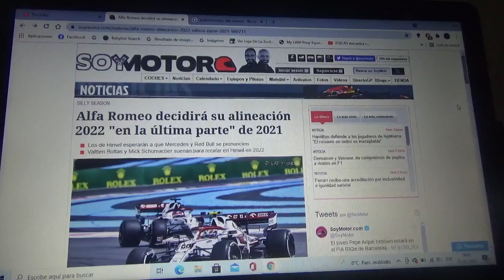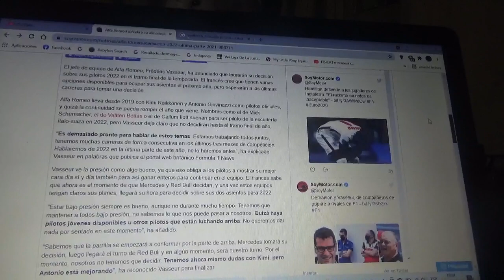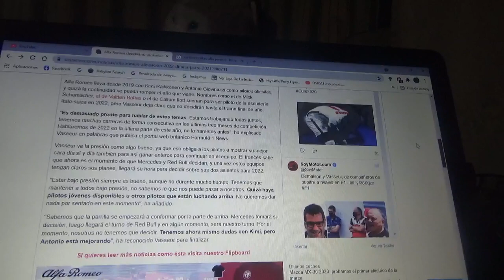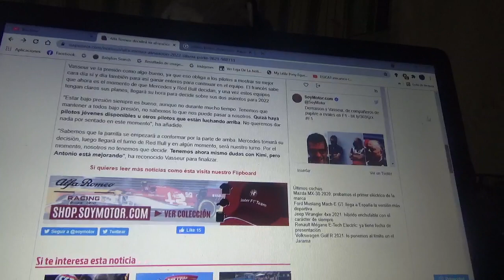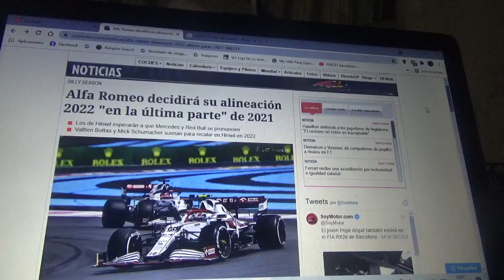Alfa Romeo Racing decidirá su alienación de pilotos 2022 al final de la Temporada 2021 de F1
Los que más suenan para sustituir a Kimi Raikkonen(quien probablemente ya no continuará en la Fórmula 1 para la Temporada 2022) serían su compatriota Valtteri Bottas y el actual piloto de Haas F1 Team Mick Schumacher además del joven inglés Callum Illot